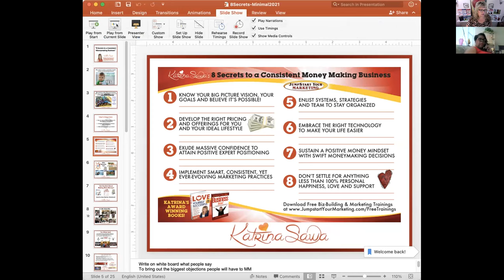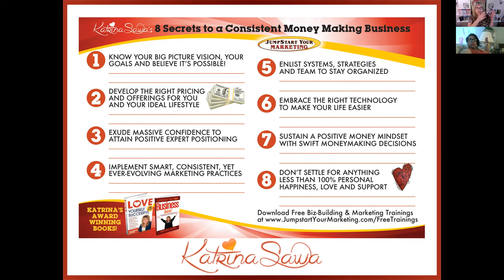Masterclass: 8 Secrets to a Consistent Moneymaking Business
Hi, for those who don’t know me, I’m Katrina Sawa...9x Int’l Best-Selling Author, Int’l speaker, and Jumpstart Your Biz Coach - I love motivating, educating and inspiring entrepreneurs on how to jumpstart their businesses, make more money, tweak and shift what you’re doing right now or how to do things differently so you can be more productive, profitable and impactful. You can grab some free trainings on my

I have a very deep dive business and marketing workshop coming up in October... 3 days of working ON Your business with me in a small group so you can get more of the right things done and monetize it all better.

There’s NO time like the present to get some advice from me that can help you make a LOT more MONEY in 2021 and beyond!

1) Grab one or more of my Free Business & Marketing Trainings here - you can learn how to jumpstart your biz quickly, how to become a published author, speaker, what to do to get clients from your website, how to love yourself more and so much more - Go

2) Come have a conversation with me... trust me, you DO NOT NEED TO BE "READY" before doing this, in fact it's better if you aren't! I save thousands of entrepreneurs every year, thousands of dollars and months or years of time in the first stages of your business because I give you the "reality check" of what you need to know, learn, or implement in order to make more money FAST.

Katrina Sawa
9x Int'l Best-Selling Author with 14 books